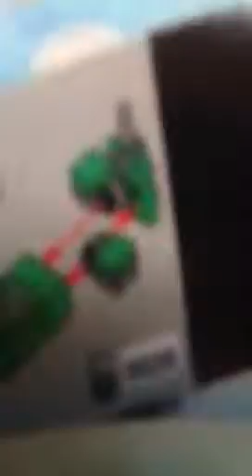Matthews Christmas Star Wars lego